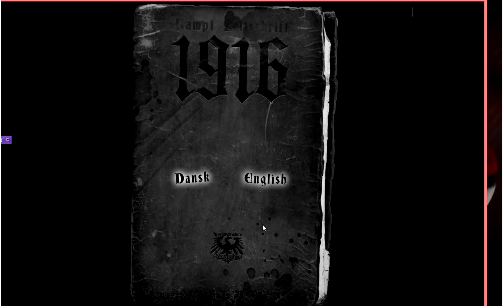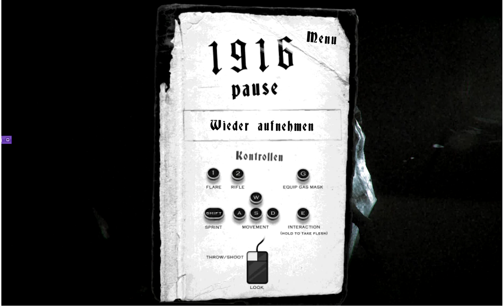Independence Day Special - der Unbekkante Krieg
Sup gamers and welcome to my Memorial Day special! Today we are playing a weird indie game called der Unbekkante Krieg. In this game I play a German during WWII and I am trying to escape the trenches filled with VELOCIRAPTORS!! But that's not the weirdest part, the weirdest part is that I can't just climb out of the trenches...